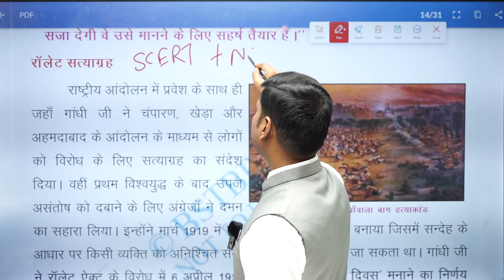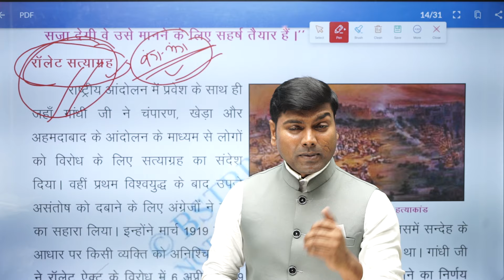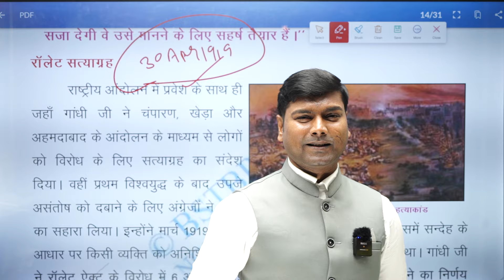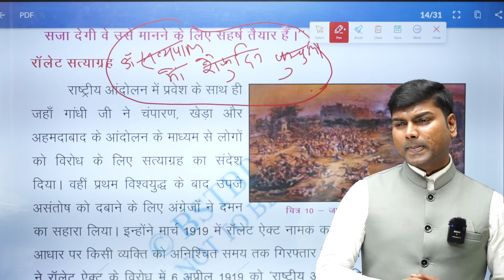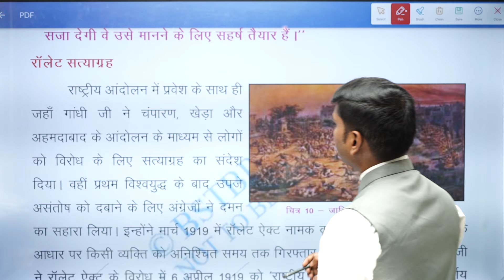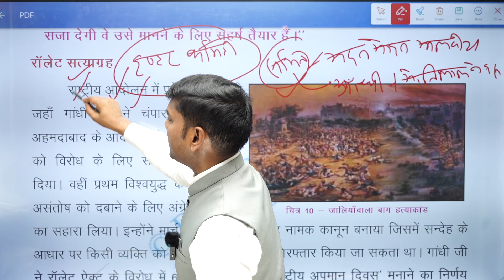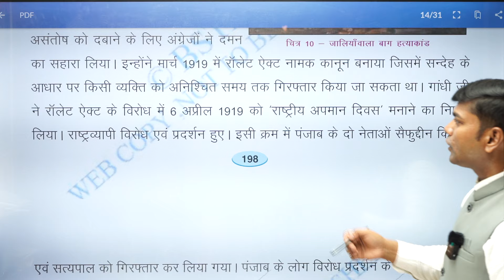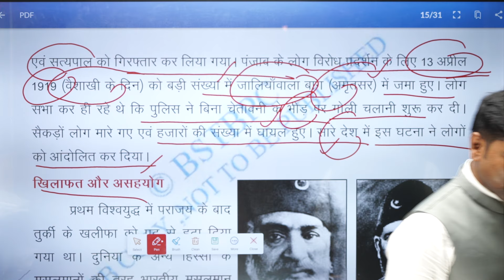BPSC TRE-3.0/4.0 |NCERT + SCERT 8 Th क्लास का सम्पूर्ण निचोड़ | बिहार शिक्षक भर्ती-3.0/4.0By-Anup Sir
In this, there will be questions from History, Geography, Bihar General Knowledge, Current Affairs, General Science etc for BSSC.
Ptf Daroga Centre